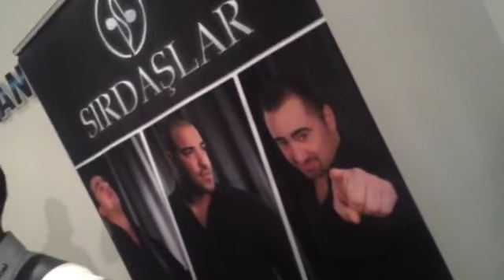Grup Sirdaslar - Hop Bico 04.04.2015 Corum Dügünü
Grand Gala Event Center 4.4.2015 Corum Dügünü

Avrupanin Her Yerinde Sizlerleyiz

Grup Sirdaslar
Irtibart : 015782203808